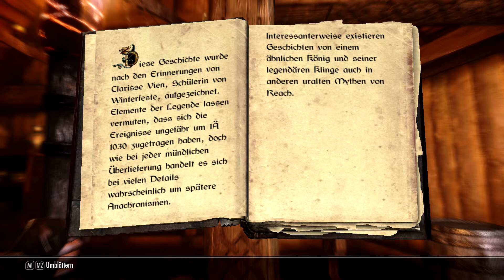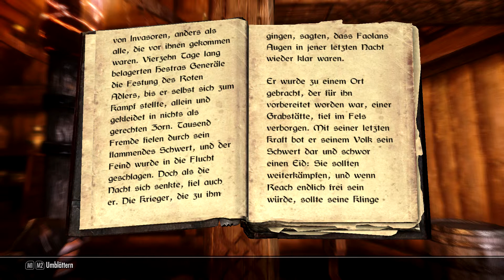Skyrim Bücher - Die Legende des Roten Adlers [HD] [Deutsch]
Hallo und willkommen bei den Skyrim Büchern.

Für die, die nicht gerade Lust haben, alle Bücher in Skyrim zu lesen, habe ich mich mal ran geemacht und bin während meines Let´s Plays zu dem Spiel weiterhin auf der Suche nach so vielen Büchern wie möglich, Screenshots von den Büchern zu machen, um sie dann vor zu lesen.